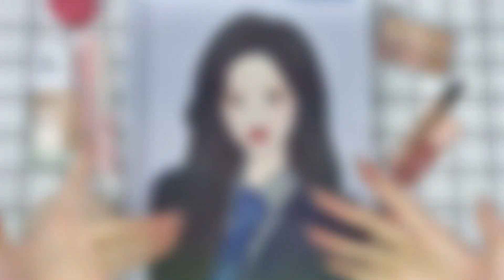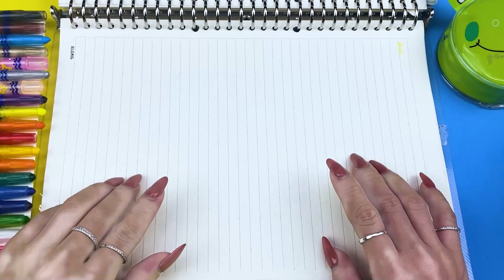[✨Paper Diy✨]💋 First Day At Work Makeup Ideas 📳📞ASMR Paper Play 💋 Satisfying Video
💄About us: Hi everyone,I'm Mina! My channel has a lot of videos about different types of makeup, there's sure to be one you like! Besides, let's follow the story revolving around the life of Mina and her wonderful friends!

💄Attention: You can also write Mina's story, send us your ideas by commenting below this video, we will contact you immediately!